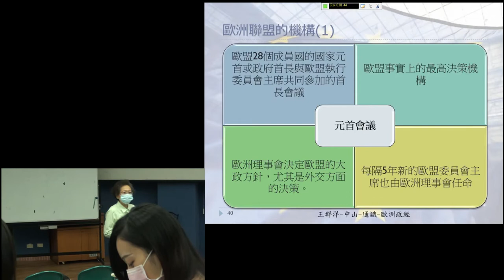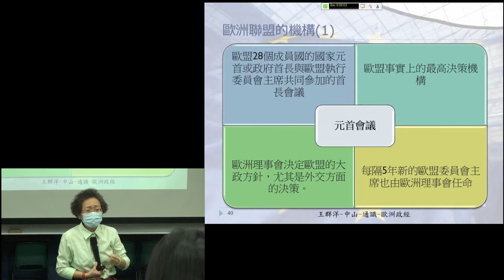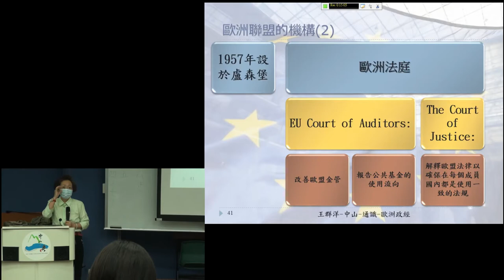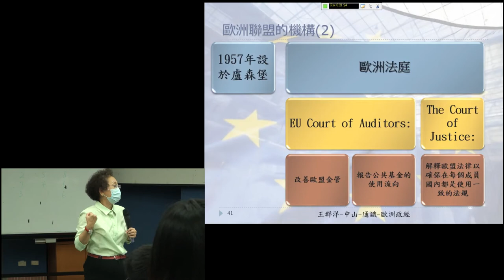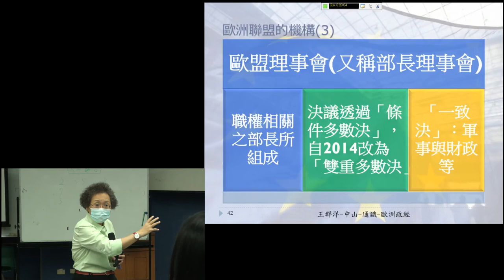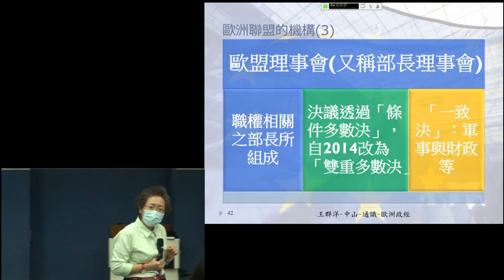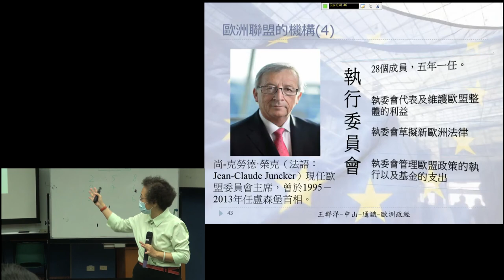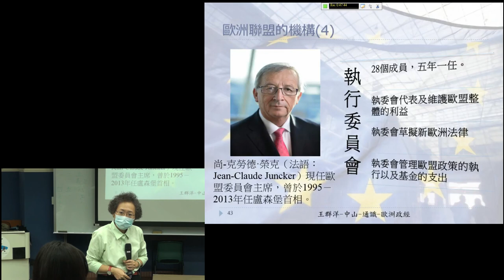歐洲政經發展B105 2016 1212 1